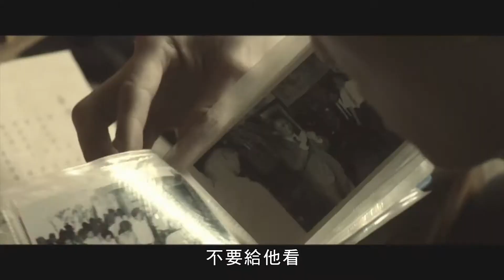衛視電影台 親愛的奶奶 柯宇綸推薦